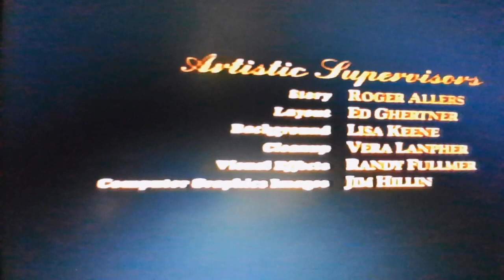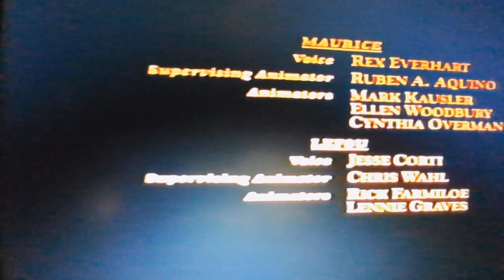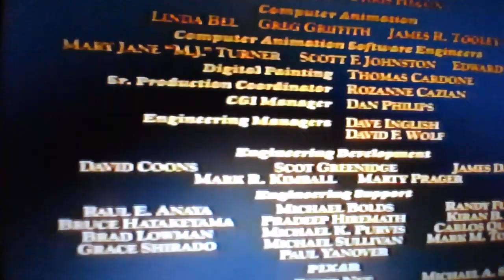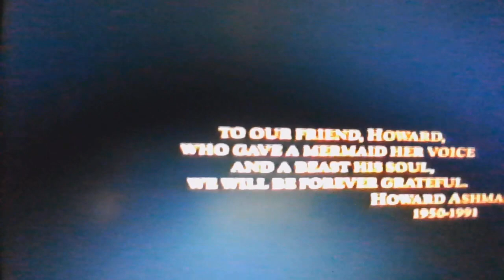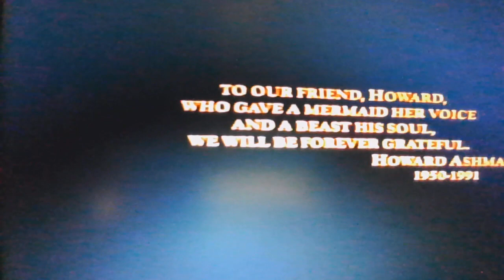Closing to Beauty and the Beast 1992 Demo VHS